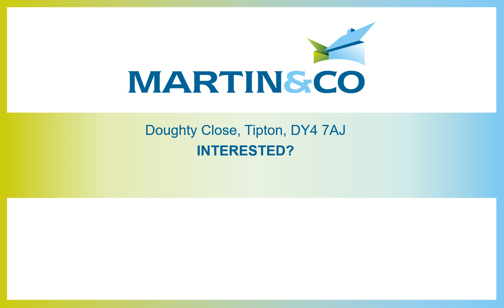Doughty Close, Tipton, DY4 7AJ